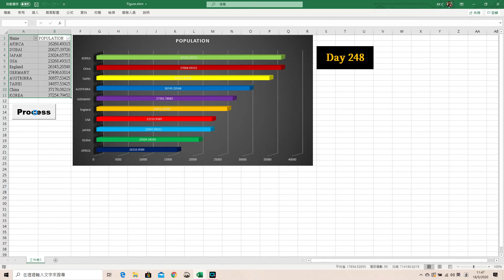Testing for Ranking in Excel